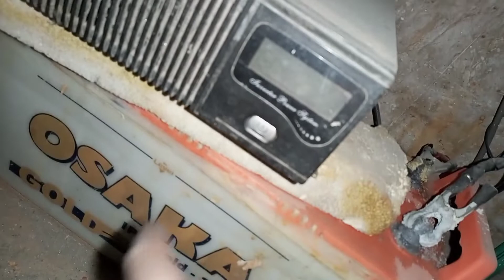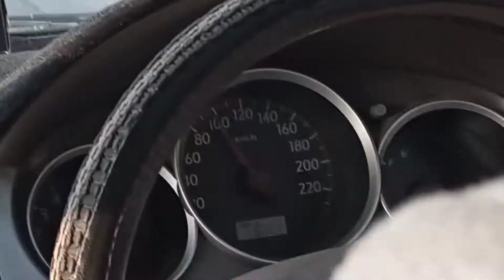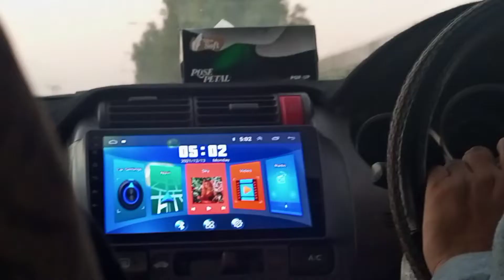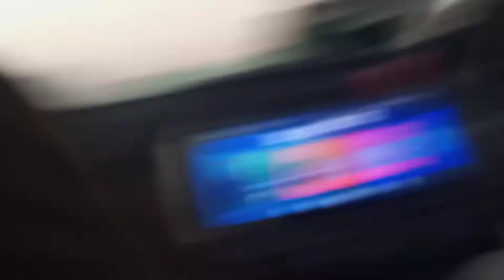BACK TO HOME 🏠